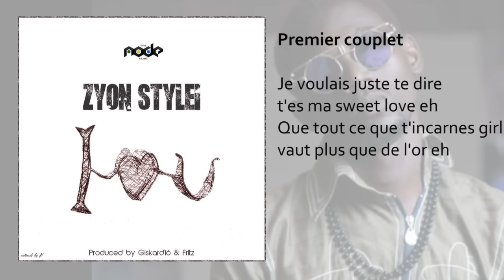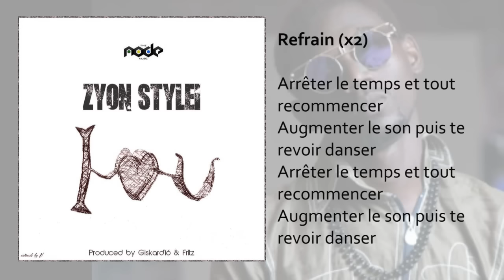Zyon Stylei - I Luv u (Video Lyrics)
L'artiste Zyon Stylei, signé The Node Music nous présente le deuxième extrait du ZyonFriday intitulé " I Luv U". Cette belle mélodie

 produite par Giskard16 et Fritz

Under exclusive distribution Easy Hits Recordz,a division of Hope Music Group